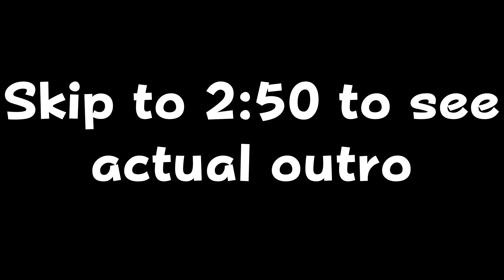i put outro music over super mario galaxy's ending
go to 2:50 if you want to see the outro